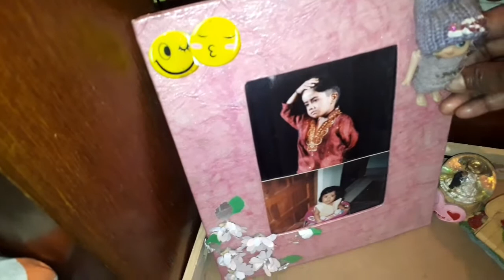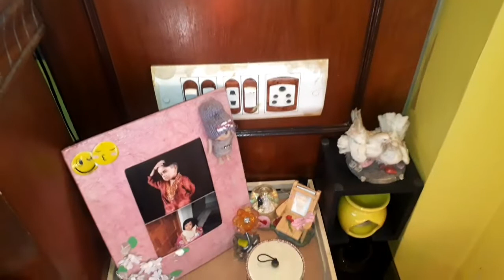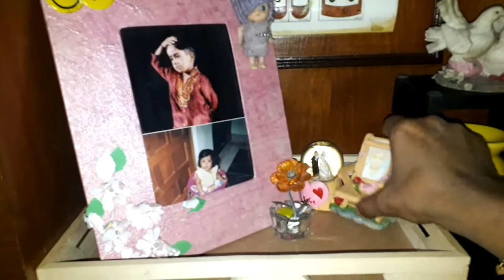Homedecorationidea | আমি আমার টিটেবিল,বেডসাইডটেবিল,ডাইনিংটেবিলকিভাবেসাজিয়েরাখি